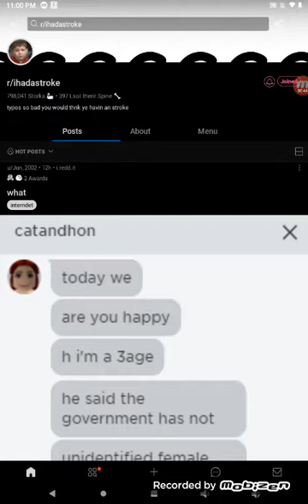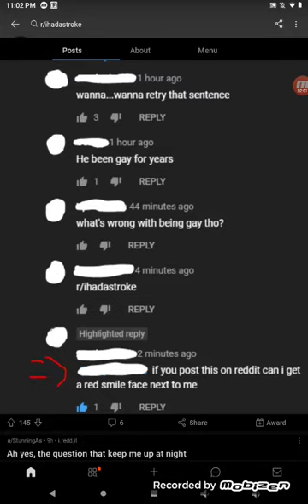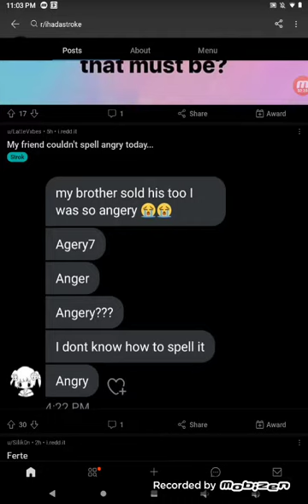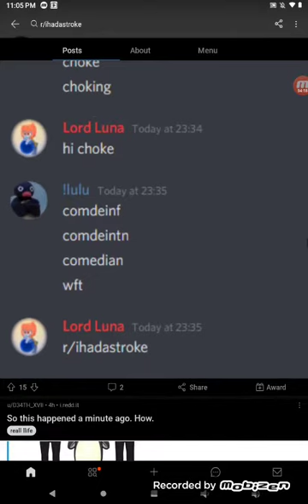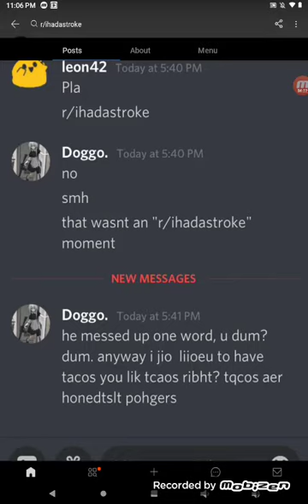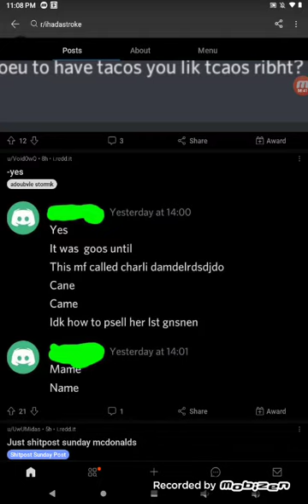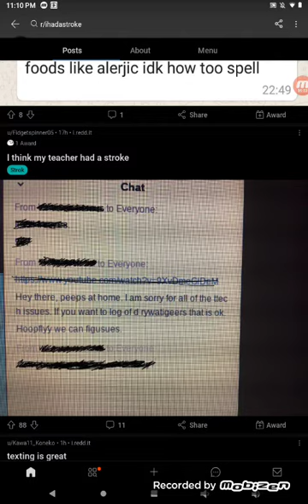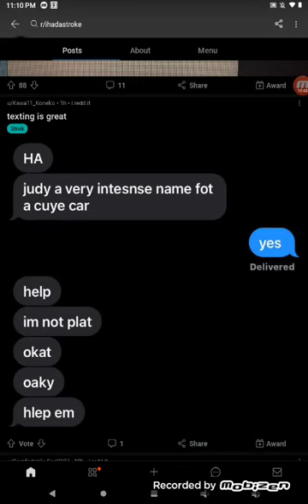r/Ihadastroke: Boredom strikes the strokes.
Got bored, here's a new video to quench your thirst for no videos since my Channel Update. r/Ihadastroke is the best subreddit, btw.